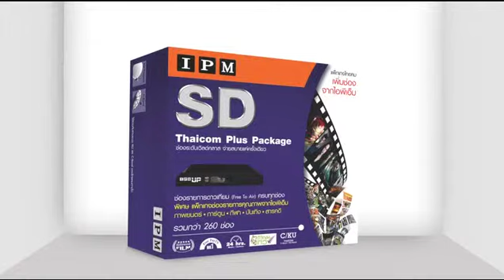ดร.กัลยาณี & ดร.วีระชัย เตชะวิจิตร เทป 175 51 38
ดร.กัลยาณี ธรรมจารีย์ &  ดร.วีระชัย  เตชะวิจิตร ประธานกรรมการโรงเรียนนานาชาติหลายแห่ง    รายการ Bangkok Special เทป 175  ออกอากาศทางสถานีโทรทัศน์ดาวเทียม  Ipm Bangkok channel วันที่    3  เมษายน 2559